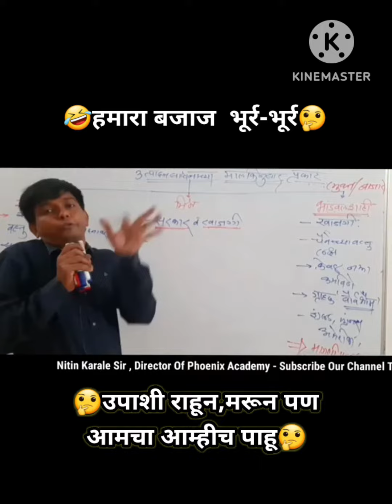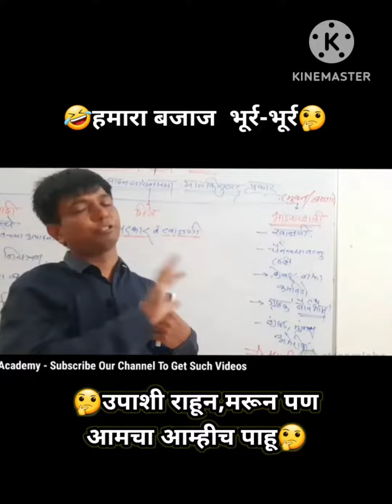karale sir comedy उपाशी राहू , मरूनपण आमचा आमीच पाहू तुमी याचं नाही भारतात.असे भारतवाले काऊन म्हणे!